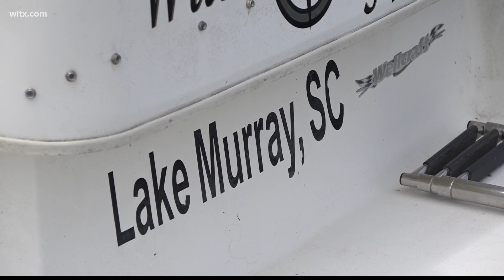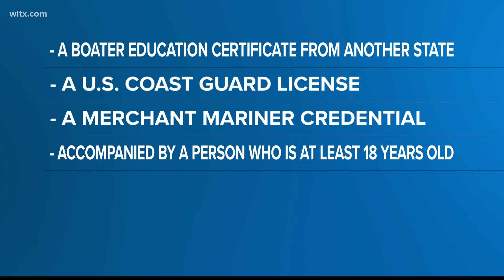New boating requirements for teens coming in August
If youre under the age of 16 you'll need a license to be able to pilot a boat.